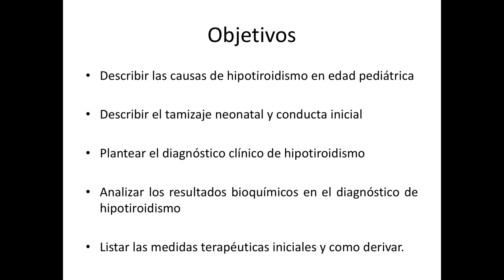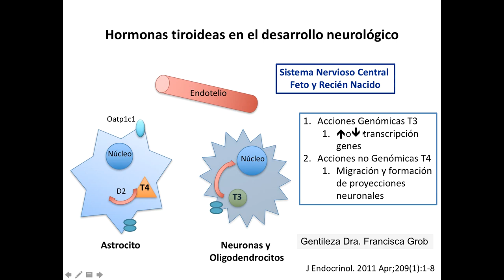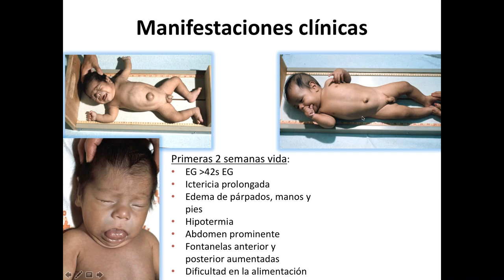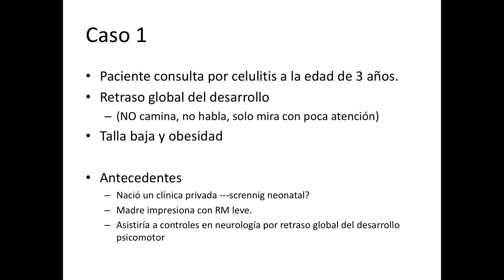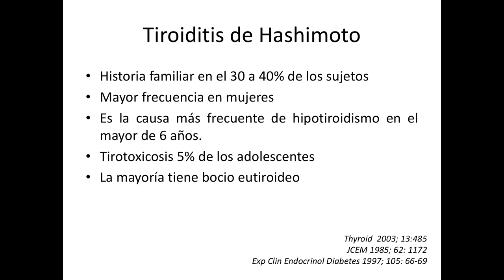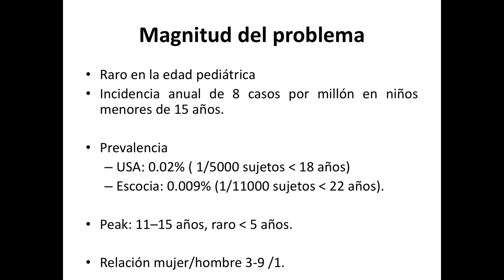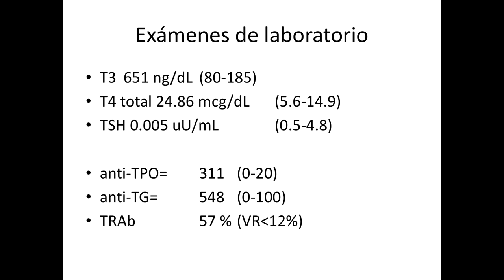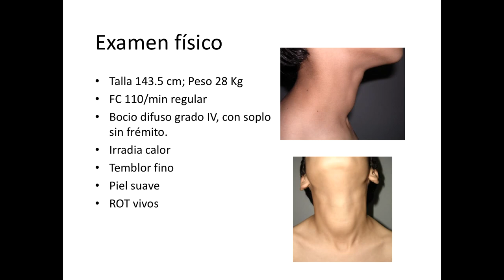SEMINARIO DE PATOLGIA TIROIDEA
SEMINARIO DE PATOLGIA TIROIDEA- alumnos de VI año Medicina

Dr. Alejandro Martínez A.

Objetivos Generales:
1. Señalar la importancia de las hormonas tiroideas durante el crecimiento y desarrollo.

2. Reconocer los síntomas de hipo e hipertiroidismo, realizar diagnóstico y forma de derivación

3. Señalar la importancia del tamizaje neonatal de hipotiroidismo congéntico, estudio y tratamiento inicial.

Objetivos Específicos:

1. Describir el rol de las hormonas tiroideas en el sistema nervioso central durante la gestacion y primer año de vida.

2. Describir el tamizaje neonatal de hipotiroidismo congénito vigente en Chile.

3. Listar las causas más frecuentes de dis- embriogenesis y dis- hormonogenesis.

4. Enumerar las medidas diagnósticas y terapeuticas en hipotiroidismo congénito

5. Reconocer las características de los pacientes con hipo e hipertiroidismo (neonatal, pre-escolar, adolescente)

6. Analizar los resultados de las hormonas tiroideas y plantear diagnóstico.

7. Señalar las medidas terapéuticas en Tiroiditis de Hashimoto

8. Señalar las medidas terapeuticas en Enfermedad de Basedow Graves.